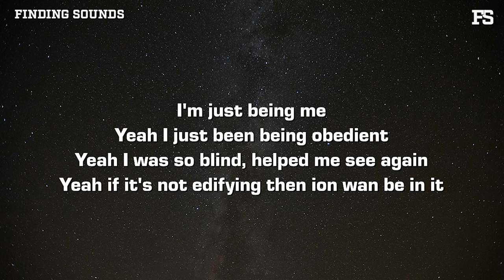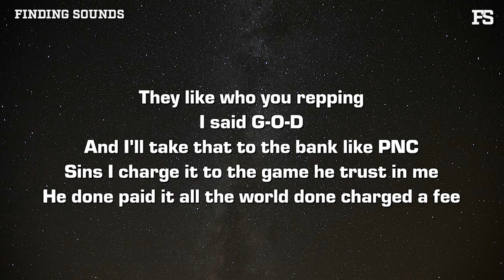Vennisay - ROCK LEE (freestyle) [Lyrics]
Lyrics:

(Alright Lee, take em' off
You said that was only a last resort when the lives of very important people were at stake
That's right I did!)

They like who you repping
I said G-O-D
And I'll take that to the bank like PNC
Sins I charge it to the game he trust in me
He done paid it all the world done charged a fee
Rock Lee he done took the weight off
Talking crazy, I send verses, tradeoff
Something Offset and I might just Takeoff
Think I hate you, that's the way it came off

I just move discreet
I don't like to talk a lot unless it's through these beats
I be talking in my head yeah to Elohim
It's not really bout heem then I don't wanna speak
I'm just being me
Yeah I just been being obedient
Yeah I was so blind, helped me see again
Yeah if it's not edifying then ion wan be in it
Yeah I don't want nothing to do with it
Back then was really just losing it
Should've stand up and walked
Really was stuck on just scooting it